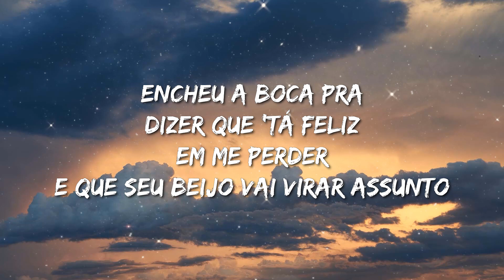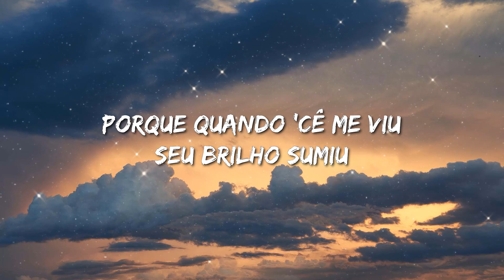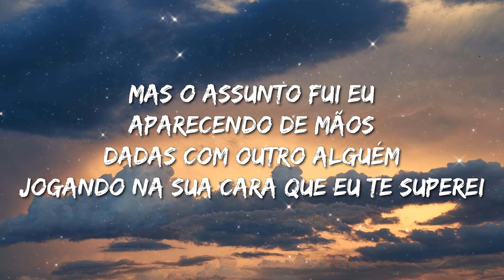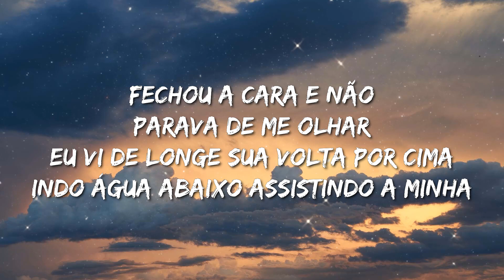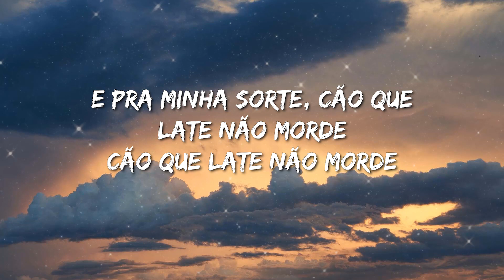Israel & Rodolffo, Mari Fernandez - Seu Brilho Sumiu (Letra) - Morgan Wallen, Hardy, Jordan Davis, G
Israel & Rodolffo, Mari Fernandez - Seu Brilho Sumiu (Letra)

Produzido por: Moisés Rufino

Terminou, espalhou pra todo mundo
Encheu a boca pra dizer que 'tá feliz em me perder
E que seu beijo vai virar assunto
Mas o assunto fui eu aparecendo de mãos dadas com outro alguém
Jogando na sua cara que eu te superei
Doeu, eu sei
Até parou de conversar
Fechou a cara e não parava de me olhar
Eu vi de longe sua volta por cima
Indo água abaixo assistindo a minha
Por que? Vem
Porque quando 'cê me viu
Seu brilho sumiu
Sua noite acabou
Passar vergonha ao vivo é pouco pra falador
Seu brilho sumiu
E pra minha sorte, cão que late não morde
Cão que late não morde

Israel & Rodolffo
Mari Fernandez

Doeu, eu sei
Pra cima
Seu brilho sumiu
Sua noite acabou